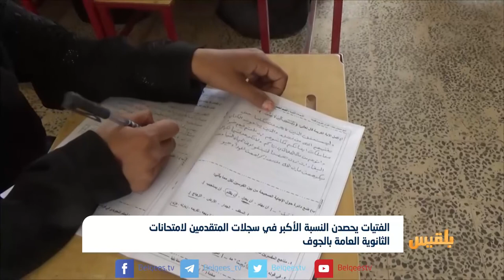الفتيات يحصدن النسبة الأكبر في سجلات المتقدمين لامتحانات الثانوية العامة بالجوف | تقرير: علي الجرادي